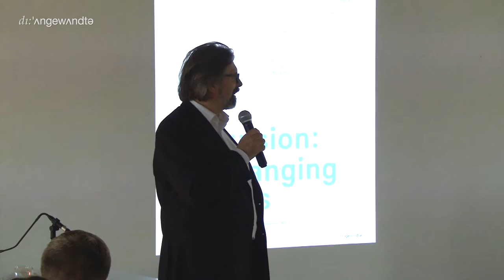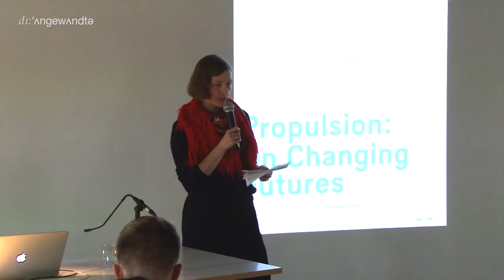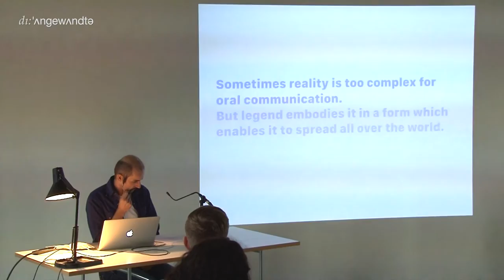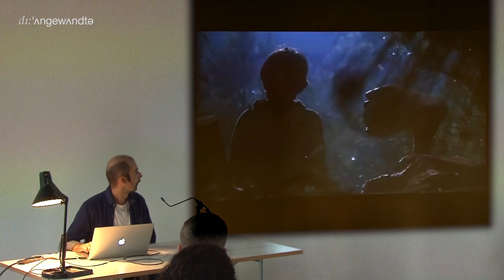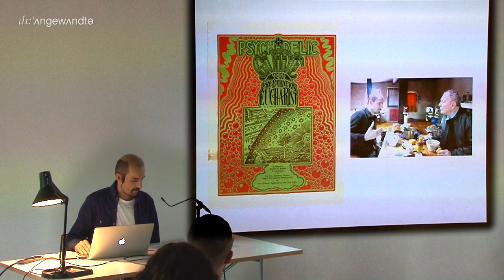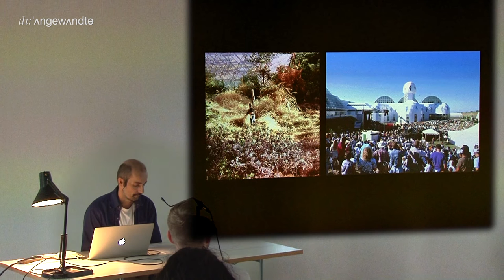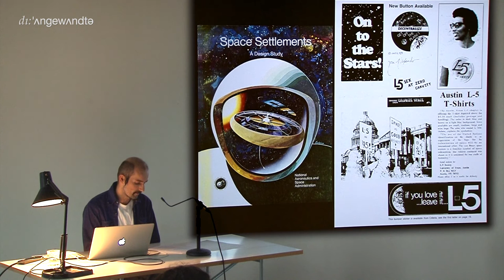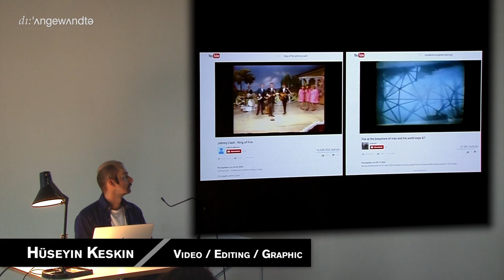Propulsion: On Changing Futures - 1 - Welcome + Ralo Mayer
RALO MAYER

E.T.E.—Extra-Terrestrial Ecologies, the Undergrowth

On September 26, 1991, eight crewmembers began their mission inside the closed ecosystem Biosphere 2 near Oracle, Arizona. Their goals: exploring global ecological relations and testing future life in space. Celebrating the experiment’s twenty-fifth anniver- sary, I present an illustrated story about ecology and space.

Unreliable synopsis: E.T., in drag as post-Soviet con- sultant and blaring Nirvana’s just-released Never- mind, arrives in the Sonoran Desert to help out the Biospherians with a staged reading of Kim Stanley Robinson’s Mars trilogy. Liberal Martian organic- potato farmer Matt Damon talks to Donald Trump’s campaign chief about his Biosphere 2 takeover. (Steve Jobs like  ̄\_(ツ)_/ ̄, Joan Baez ♫). William Burroughs and Bucky Fuller hack redwood and Allen Ginsberg’s “Howl,” and psychedelic microdosing becomes Silicon Valley’s hot new business trip. In girum imus nocte et consumimur igni, aka De revo- lutionibus orbium coelestium—now solar-powered!

Ralo Mayer
is an artist based in Vienna. His artistic investigations delineate ecologies of contemporary history linking the past, future, and today’s science fiction. Based on a practice of extensive performa- tive research, he creates multilayered storytelling settings in installations, videos, performances, and texts. From 2003 to 2008, Mayer was a founding fellow at the self-organized Manoa Free University and started the continuing project HOW TO DO THINGS WITH WORLDS. Since 2007, he has worked on transmedia translations of the imaginary novel The Ninth Biospherian. He has presented his work at international exhibitions, film festivals, and con- ferences, and he teaches in the Department of Site-Specific Art. His PhD-in-Practice project Space UnSettlements traces the interrelations of real and speculative scenarios of life in space and on Earth.

FRI, 21.10.16 | 2pm